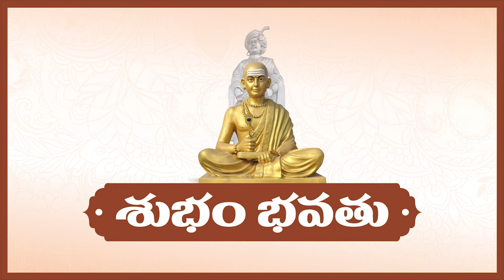NANNAYYA SAHASRABDI USTAVALU - PADYA GALARCHANA BY DR. J.V.C R - K.B.N. COLLEGE, VIJAYAWADA